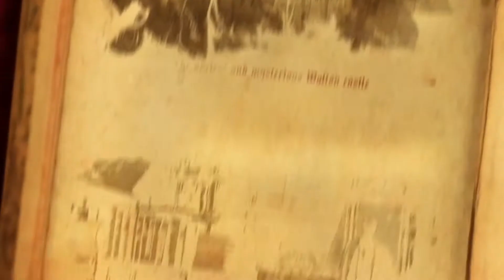DIY 3D Owl Clock Wooden Puzzle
This Owl Clock is not only a classically sophisticated craft but also a practical mechanical clock. This sophisticated puzzle is perfect for a fun time with your family or friends.

LASER CUTTING: The unique Interference Fit Process, combined with high-precision CO2 laser cutting technology, controls the error within five microns, ensuring consistent assembly accuracy under different temperature environments.
UNIQUE GIFT & STYLISH DECOR: A huge unique hands-on gift for any DIY lovers or any occasion like Christmas, Father's Day, Birthday. Luxury interior decor for your room and office.
FEEL THE SENSE OF FULFILLMENT: Have fun in every DIY crafting from building, crafting, or even re-decorating. It requires patience and dexterity, but also produces pleasure!